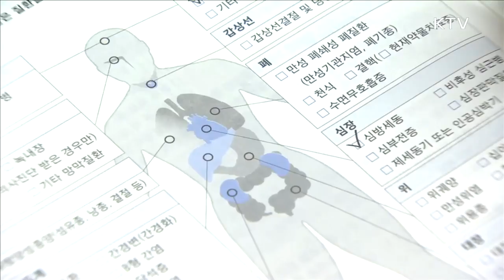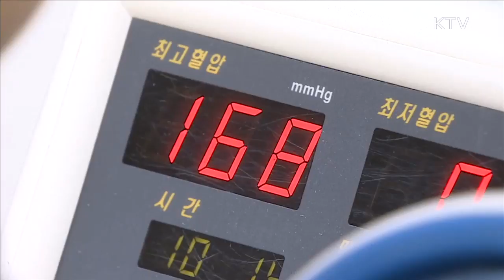"한국인 10명 중 6명 '건강 이상"…고혈압·당뇨 많아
건강검진을 받은 우리나라 국민 10명 중 6명은 질환이 있거나 질환이 의심되는 것으로 나타났습니다.
특히 고혈압과 당뇨가 많았는데요.
홍희정 기자가 보도합니다.
지난해 국민건강보험공단의 일반건강검진을 받은 사람은 모두 1천321만 명.
이중 질환이 있거나 질환이 의심된다고 판정을 받은 비율은 57.2%로 10명 중 6명이 건강 이상을 보인 것으로 나타났습니다.
특히 고혈압과 당뇨병이 많았는데, 2차 검진을 통해 당뇨병으로 판정된 비율은 50.1%로 지난 2011년보다 8.8%포인트 높았습니다.
담뱃값 인상 등의 여파로 흡연율은 떨어진 반면 비만율은 증가했습니다.
비만 판정을 받은 사람은 전체의 34.1%를 차지했는데, 남성은 30~40대, 여성은 60~70대에서 높게 나타났습니다.
암 판정은 위암이 9천352명으로 가장 많았고, 대장암과 간암, 유방암이 그 뒤를 이었습니다.
연령대별로 살펴보면 건강검진결과 20대 이하는 74%가 정상이었지만, 70대 이상은 54%가 질환이 있는 것으로 나타났습니다.
전문가들은 인구 고령화로 고령층 검진 대상자가 늘어난 것이 판정 비율에 영향을 미친 것으로 분석했습니다.
한편 우리나라 국가건강검진 수검률은 해마다 꾸준히 증가추세를 보이고 있는 것으로 조사됐습니다.
일반건강검진은 2010년 68.2%에서 2015년 76.1%로 5년 새 7.9%p 증가했고 생애전환기건강진단은 11.9%p, 영유아건강검진은 19.4%p 높아졌습니다.
KTV 홍희정입니다.

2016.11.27